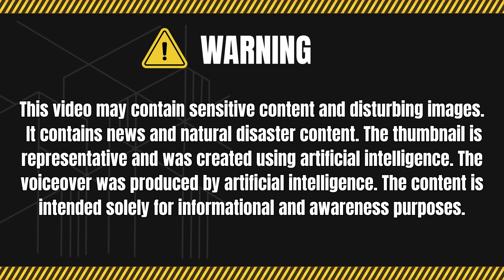Indonesia Now! Mount Semeru's Massive Eruption and Pyroclastic Flows Trigger Evacuations!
Mount Semeru in East Java reached a high danger level on November 19, 2025, after a series of consecutive eruptions, rising ash columns, and fast-moving pyroclastic flows that advanced through the Besuk Kobokan valley. Data from monitoring stations confirmed pyroclastic flows extending beyond 8.5 kilometers, ash plumes climbing up to 2,000 meters, and volcanic ash clouds rising above 16 kilometers—prompting a red aviation alert. While evacuations were launched in nearby settlements, PVMBG and BPBD teams closely tracked developments throughout the day and issued critical warnings to the public.

The voiceovers and thumbnails used in this video are created with AI-generated / AI-assisted tools for informative presentation. All materials serve solely educational and news value; there is no intent to mislead, manipulate, or infringe on copyrights.

Semeru volcano eruption
Mount Semeru today
Indonesia volcano eruption today
Besuk Kobokan valley
East Semeru volcano eruption
Volcanic eruption today
Semeru eruption news